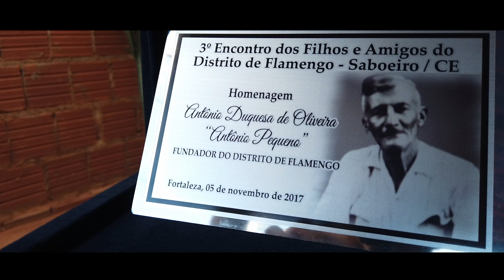Aqui é Flamengo | Trailer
2020, Brasil, 25min. Dir.: Rafael Luis Azevedo.

Sinopse: O Flamengo é o clube mais popular do Nordeste, mesmo que o Rio de Janeiro esteja a milhares de quilômetros de distância. No sertão do Ceará, há um lugarzinho onde a paixão beira a devoção. Quem nasce lá é flamenguense, e quase todo flamenguense é flamenguista. Vimos isso ao viajar ao distrito de Flamengo, em Saboeiro, num dia de comoção: a final da Libertadores de 2019.

Aqui é Flamengo ("Here is Flamengo")

Produção: Verminosos por Futebol
Coprodução: Sinfonia Filmes

Direção: Rafael Luis Azevedo
Produção: Rafael Luis Azevedo e Larissa Cavalcante
Fotografia: Rafael Luis Azevedo e Larissa Cavalcante
Assistente de produção: Guido Nobre
Áudio: Rafael Luis Azevedo
Roteiro: Rafael Luis Azevedo e Vinicius Augusto Bozzo
Montagem: Vinicius Augusto Bozzo
Assistente de montagem: Priscille Gomes
Operador de drone: Mikael Teixeira
Ilustrações: David Lima Duarte
Animação: Gustavo Brito
Produção Executiva: Rafael Luis Azevedo, Larissa Cavalcante, Vinicius Augusto Bozzo e Priscille Gomes

Festivais de cinema com participação do curta-metragem:

- First-Time Filmmaker Sessions 2020 (Reino Unido)
- Sportfilm Liberec 2020 (República Checa)
- Festival de Cinema Alter do Chão 2020 (Pará)
- Cinefoot: Festival de Cinema de Futebol 2020 (São Paulo)
- Cine Ceará: Festival Ibero-Americano de Cinema 2020 (Fortaleza)
- Festival de Cine de Fútbol Minuto 90 2021 (Peru e Colômbia)
- Beausoleil Côte d’Azur Festival du Cinéma Sportif 2022 (França)
- Festival del Cinema di Cefalù 2022 (Itália)
- Mostra Sesc de Cinema 2022 (Brasil)
- Mostra de Cinema de Fama 2022 (Fama-MG)

Prêmios de Jornalismo:
- Prêmio Gandhi de Comunicação de 2020 (Fortaleza)

Streamings onde foi veiculado:
- DAZN (2020), Amazon Prime Video (2021-) e Box Brazil Play (2022-)